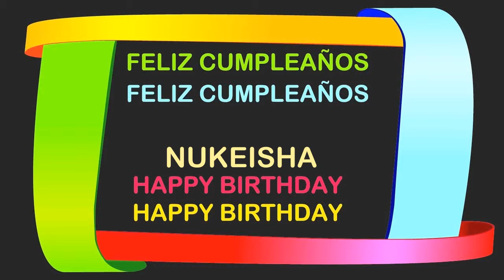Nukeisha Birthday Postcards & Postales - Happy Birthday